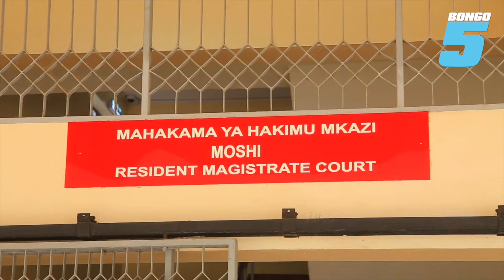MOSHI: POLISI NA DPP WAMKACHA MALISA NA MAWAKILI WAKE MALISA AELEZA MAZITO